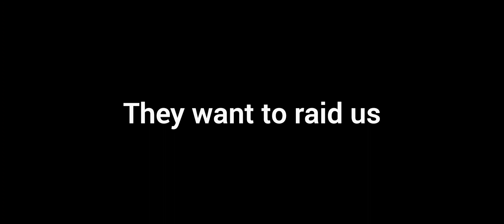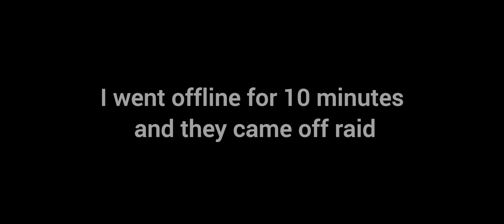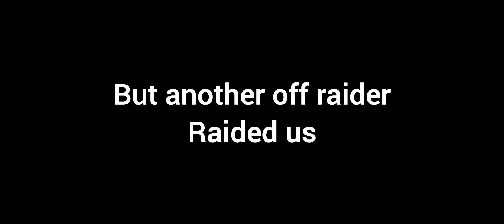Final part of Civ bloody server was bored because we raid all last island of survival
Hello guys, This server was very bored because we had raided everyone ..

but 2 player was try for raid us ,
But we defended and when we went offline a solo player raided us😂🧨

Please comment your opinion about the video, music and everything.

I hope you enjoy the video and wait for the next videos 💛

Also activate the 🔔 icon to be notified of new videos